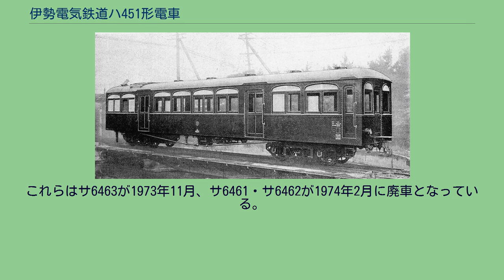伊勢電気鉄道ハ451形電車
伊勢電気鉄道ハ451形ハ451 伊勢電気鉄道ハ451形電車（いせでんきてつどうハ451がたでんしゃ）は伊勢電気鉄道が1928年に導入した、動力装置や運転台を備えない付随車形式の電車である。
本項目では本形式と同時期に順次新造され、本形式と共通の車体構造を採用した同系電動車のデハニ201形とデハニ211形、および制御車のハ461形についても併せて取り扱う。
低規格の地方鉄道から高規格の都市間高速電気鉄道への経営方針転換後の伊勢電気鉄道で最初に設計された車両群であり、電動車2形式および制御車と付随車の合計4形式で構成される。
伊勢電気鉄道としては初の17m級車体を備える大型車である。
もっとも電動車2形式については主電動機出力が低かったことから、より強力な電動機を搭載するデハニ231形の就役開始後は先行して新造された15～16m級電動車と同様に2線級扱いとされた。
このため、伊勢電気鉄道の破綻から参宮急行電鉄による救済合併、同社の大阪電気軌道との合併による関西急行鉄道の成立を経て近畿日本鉄道への改組後1970年代後半の廃車まで、これらは養老線や伊賀線といった支線区を中心に細々と運用された。
一方、付随車（後に制御車化）と制御車はともに一端に便所を設置していたこともあり、1970年代前半の廃車まで元の伊勢電気鉄道本線である近鉄名古屋線で急行を中心とする本線の長距離優等列車運用に充当され続けた。
1922年11月1日に開催された臨時株主総会での電化決議以来、伊勢鉄道は全線について直流1,500Vでの電化を決定、津新地 - 四日市間の本線19マイル51チェーン（約31.6km）および伊勢若松 - 伊勢神戸間2マイル36チェイン10リンク（約3.2km）の神戸支線の電化が1926年12月中旬に竣工、同月22・23日に鉄道省技師による竣工監査を受けた後、同月26日より電車の運行を開始した。
この間1926年9月11日の臨時株主総会において、日本電力系の伊坂秀五郎に代わり、当時「東海の飛将軍」と謳われ、かねてより伊勢神宮の参宮を目的とした名古屋 - 宇治山田間の高速電気鉄道建設をもくろんでいた地元四日市出身の辣腕実業家である熊沢一衛が伊勢鉄道社長に就任、商号を伊勢鉄道株式会社から伊勢電気鉄道株式会社へ変更、事業目的も軽便鉄道法に基づく津 - 四日市間および伊勢若松 - 伊勢神戸間の鉄道運営から、地方鉄道法および軌道法に基づく電気鉄道運営へ変更、さらに名古屋延長を睨んで四日市
- 桑名間の地方鉄道免許を、当時桑名 - 揖斐間の地方鉄道線（現在の養老鉄道養老線）を経営していた揖斐川電気より譲受し、この区間を本格的な都市間高速電気鉄道（ハイスピード・インターアーバン）として建設、軽便鉄道規格で建設された既設線も電化工事に合わせ軌条の重軌条化や線形改良などを実施することとした。
こうした経営陣の交代と経営方針・経営戦略の大転換により、並行する鉄道省線や当時台頭しつつあったバスに対抗しきれない零細かつ低規格な地方鉄道としての伊勢鉄道から、最終的に東海地方最大の都邑である名古屋と神都宇治山田を結ぶことを目的とする本格的な都市間高速電気鉄道たる伊勢電気鉄道へ、組織・設備の双方について飛躍的な発展を目指す方針が定まった。
しかし、電化開業に当たって新造された電車各形式は、会社の経営方針が全面的に転換される前に旧経営陣によって発注されたものであった。
これらは比較的短距離の区間運転に適した車体長15m - 16m級の小型車であり、新しい運営方針の下で定められた、長距離高速運転の実施計画に適する構造・性能ではなかった。
そのため、当時泗桑線と呼ばれていた四日市 - 桑名間の延長線開業時には、本線が30マイル72チェーン（約49.7km）に延伸され、全線の直通には普通電車で所要時間1時間20分、新たに設定されることになった急行電車でも1時間8分を要するようになることから、より大型で充実した接客設備を備え、しかも高速運転に適する性能を備えた車両が必要となった。
そこで、従来よりも一回り大きな新型車シリーズの第一陣として設計されたのが、ハ451形に始まる同様の車体様式を備えた一連のグループである。
通常であれば、新線開業の際には基幹となる電動車が最初に新造されるのが一般的であるが、1928年夏の海水浴シーズンの乗客増に備えて在来車各形式への増結による使用が見込まれたため、付随車...